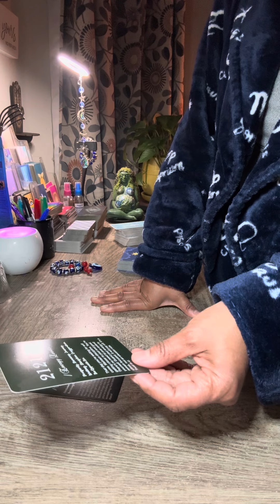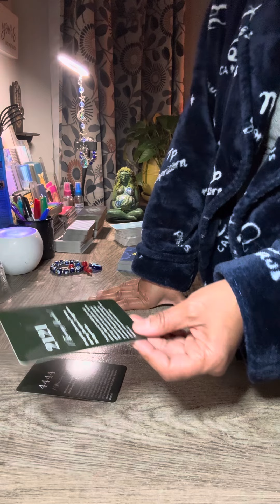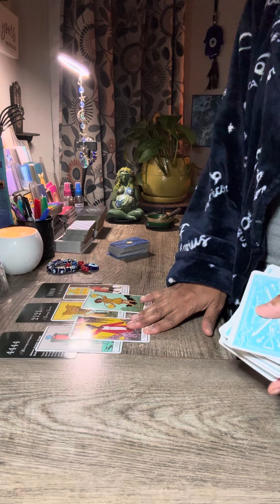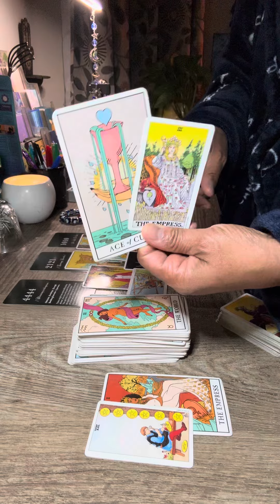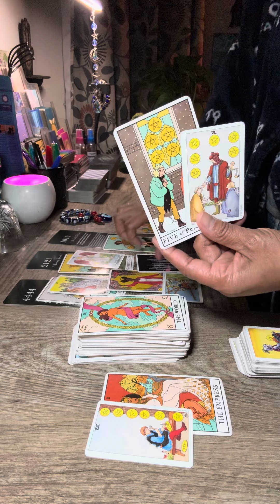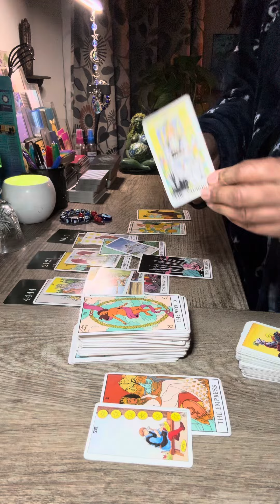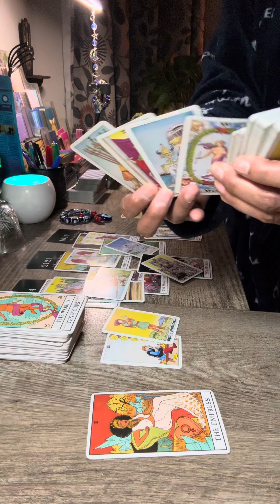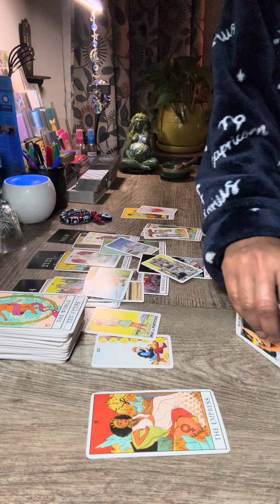They’re having a rough time sleeping 😴 knowing you ….?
Greetings KAU  💚 🌍

Join Kem Arts YouTube Membership and Get exclusive videos on Spiritual Knowledge, and more.

Follow LINK TREE To Download My Hot New Music & Positive Affirmations that will transform your life over night.

📚 Purchase my eBooks “You’re Not It Sis”(Dating Advice) & “Positive Affirmations” Merchandise T- Shirts Hoodies

Kem Arts Book 📚 Club & Journaling
(Playlist available for Kem Arts Book Club)

Thanks ❤️

Yours truly,
Kem Arts

Straight Comb
Beauty Creations Hair
Genesis Holistic Health Wild Yam Cream
15 Day Cleanse Gut Support
Ormus Gold Oil Monatomic Gold
Guru Nanda Natural Whitening Oil Pulling
Himalaya Gentle ExfoliatingWalnut Scub
Fresh Rose Deep Hydration Facial Toner
Lancôme Renergie HCF Triple Serum
Renergie Lift Multi-Action Ultra
Nads Facial Wax Strips
Natural Bamboo Charcoal Toothpaste
Neem toothpaste
Holistic Self Diagnosis by L Afrika
Bluebonnet B-Complex 50
The 369 Journal Limitless Edition
Intense Pulse Light Wrinkles Reducing Instrument
Bionatal's Ethiopian Black Seed Oil 16oz (GLASS), Cold-Pressed, Non-Filtered, Nigella Sativa Seeds